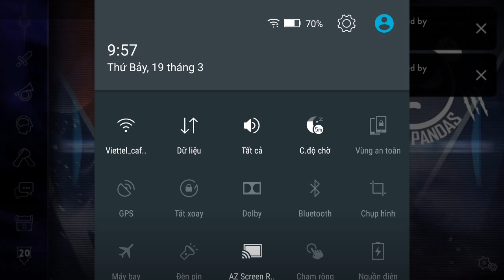Vainglory e1033 Mr Bean